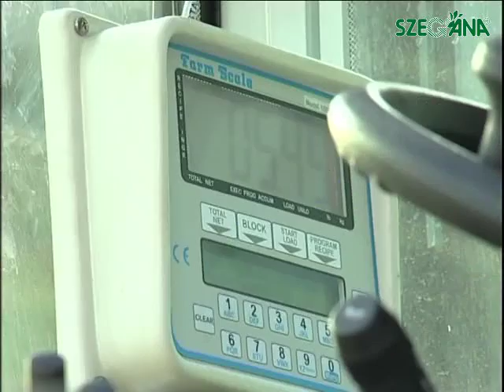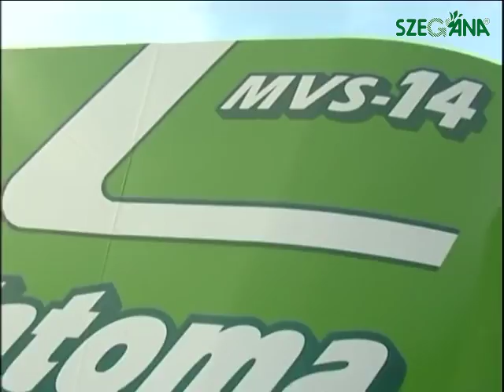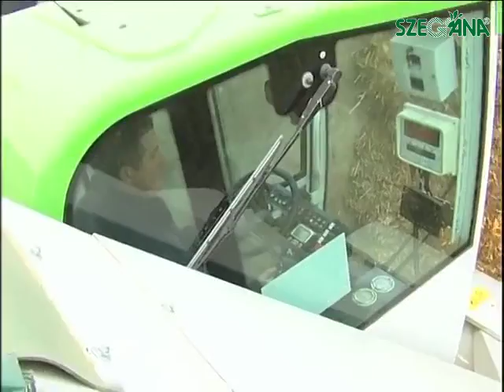Tatoma Mvs 14